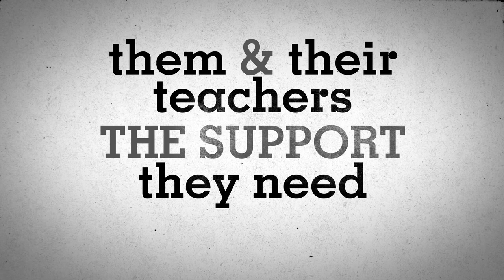School Discipline Ad - BMoC Hearing, August 8, 2012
Join the Conversation at the August 8 Capitol Hearing on Boys and Men of Color - Follow CAFuture on Twitter and like to stay up to date on issues facing Boys and Young Men of Color in California.

California suspended more than 400,000 students last year, often for minor misbehavior like talking back. It's not about being soft on bullying or drugs...too many kids are getting thrown out of school for things that used to mean a trip to the principal's office. How would YOU keep kids in school? Join the conversation on Twitter and follow CAFuture and like